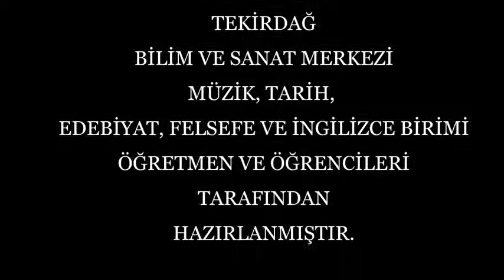YUNUS EMRE'Yİ ANLAMAK 04 03 2021